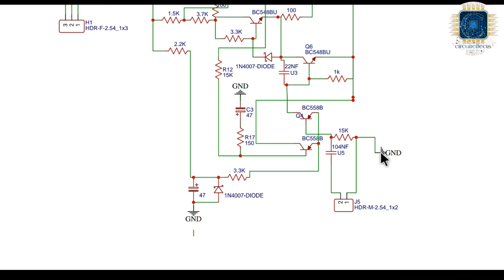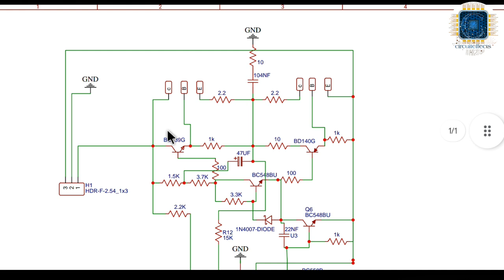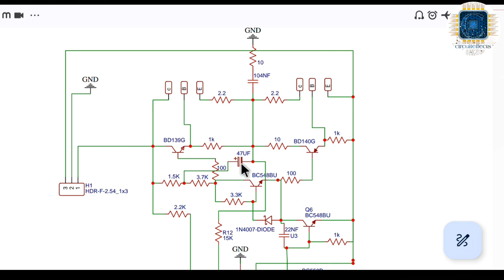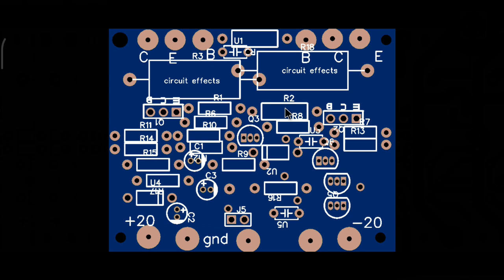3055 amplifier circuit board complete circuit diagram || 3055 amplifier extra modification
lhellofriends 👋👋

please 👇

please

today video

3055 amplifier complete circuitboard diagram & Gerber file || 3055amplifier extra modification

#4.1hometheatre

home theatre
home theatre bluetooth
home theatre bluetooth price 1 500

Gerber file and complete circuit diagram

home theatre link 🔗🖇️

1. best quality home theatre 200w
OBAGE Newly Launched Cinematic Audio 1 Home Theatre System with 200 W Surround Sound 5.1 CH, 8" Wired Subwoofer, HDMI (ARC), BT v5.1, Multi-Channel Volume Control

2. best quality home theatre
Sony HT-S20R Real 5.1ch Dolby Digital Soundbar for TV with subwoofer and Compact Rear Speakers, 5.1ch Home Theatre System (400W,Bluetooth & USB Connectivity, HDMI & Optical connectivity)

circuiteShop 🚛
cash on delivery

hi everyone ,